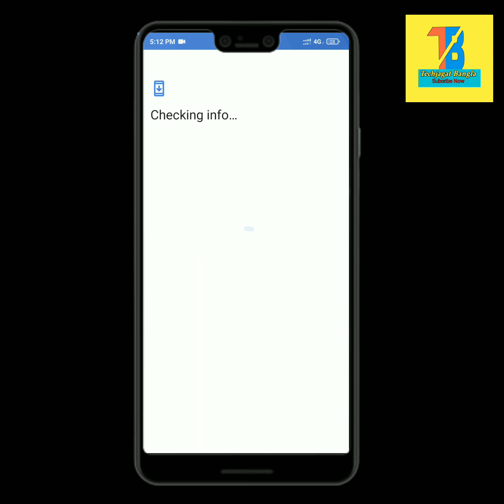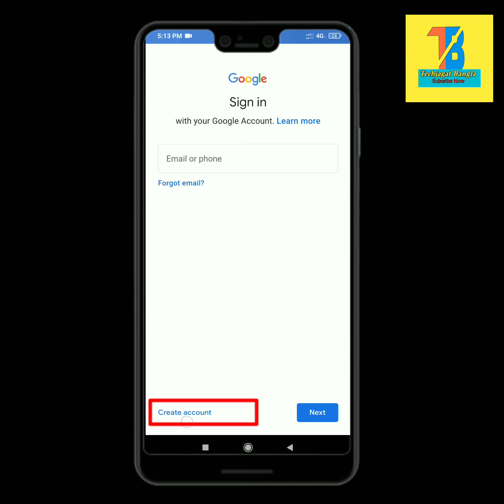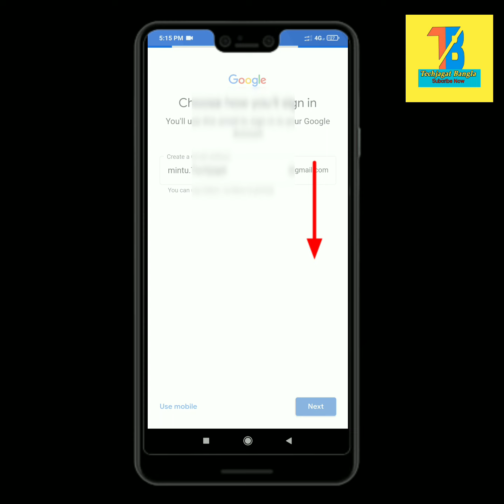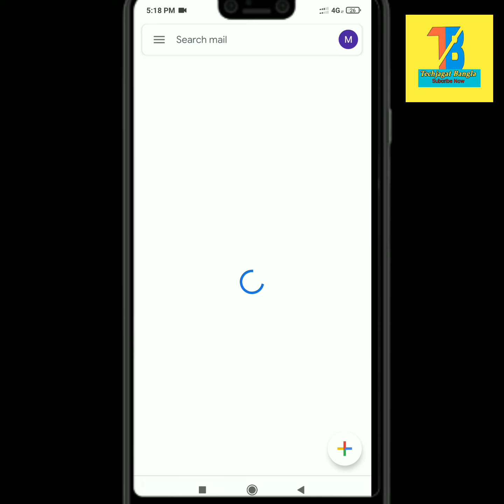How to create unlimited gmail without mobile number | Make unlimited gmail without mobile number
How to create gmail without mobile number

How to create unlimited gmail without mobile number

How to make gmail without mobile number

How to make unlimited gmail without mobile number

Unlimited gmail without mobile number

how to make gmail account without phone number in Bangla

আনলিমিটেড জিমেইল অ্যাকাউন্ট কিভাবে বানাতে হয়